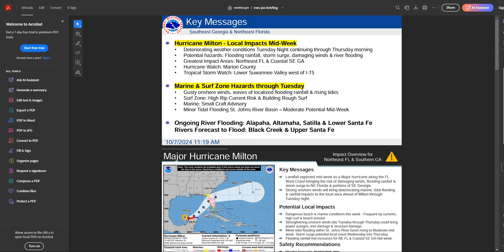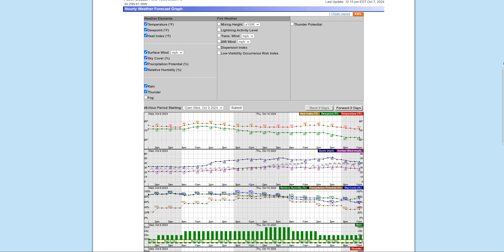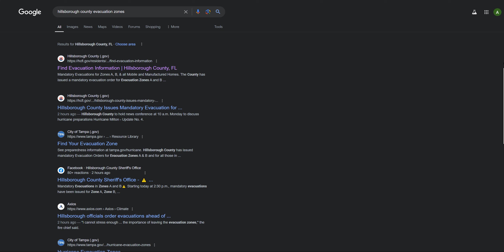Tropical Update October 7th Hurricane Milton Regional Impact Update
This video will cover the regional impacts expected from Hurricane Milton, related to surge, winds, rainfall, and other impacts.

It will have a focus on NE Florida, but we do our best with the limited time to cover the rest of the state. Milton is forecast to bring a catastrophic storm surge to Western Florida, including Tampa Bay. Please trust local officials and heed evacuation advice.

For NE Florida, we generally expect a long-duration punishing wind event, especially at the coast. Overall, wind expectations have risen with Milton's intensity increase and track adjustments. Winds comparable to Helene's are generally an expectation for now, but some along the coasts of St Johns, Flagler, and into Putnam may see worse winds. Coastal flooding will be a few feet higher than Helene. An additional 9-12 inches of rain will fall now through Thursday, greatly increasing the threat of widespread flooding.

Redbeard Wx is the YouTube outlet of Redbeard's Weather Page from Facebook. Check us out for all the latest weather information. Ran by a former Weather Marine, the page is dedicated to all things Meteorology, but specializes in Tropical Weather in the Atlantic basin. The page and videos are grounded, honest forecasts, not clickbait hype nonsense. The thoughts expressed are not necessarily the same as official forecast outlets, and should not be solely used in the decision-making process.